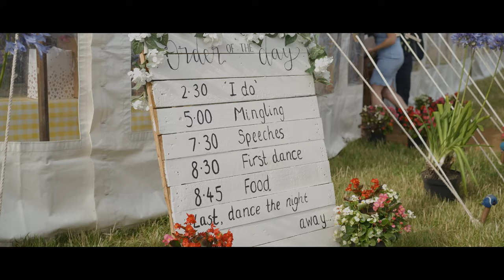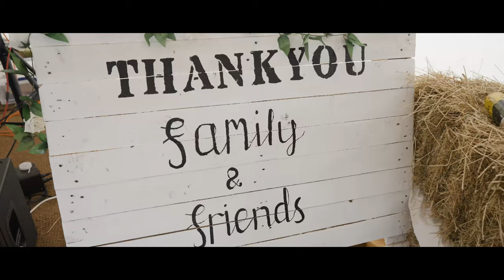Matthew and Jess's wedding film trailer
It's safe to say Cornwall was not this calm this past week. Take a look at Matthew and Jess's wedding film trailer, they chose our cinematic package with added drone footage.

The party carried on well into the night and it was such a fun day to film.

Videographer - Rich
Catering - Ann Stephens Annesomes
Entertainment - @guiltypleasurescornwall
Cake - Angie Martin
Hair - Elligant Hair
MUA - Emma Bray